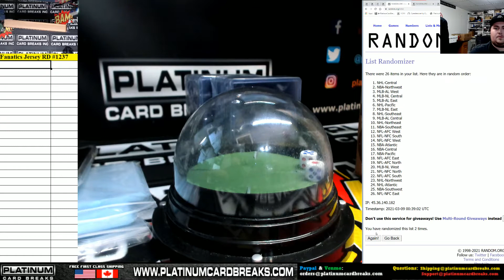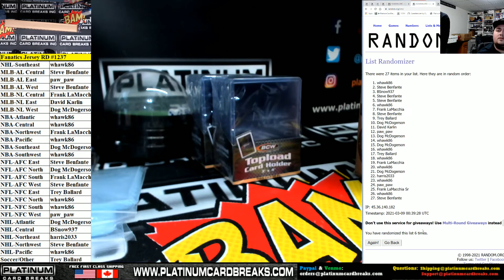Fanatics Authentic Autographed Multi Sport Jerseys Random Divisions #1237